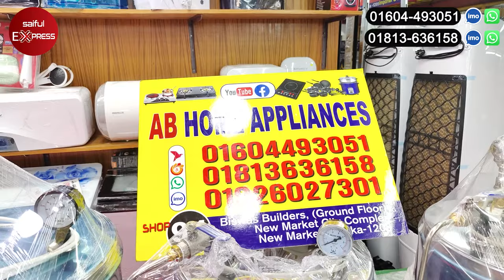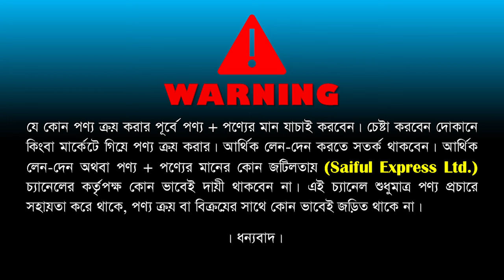কফি মেকার মেশিন | চা-কফি বানান নিমিষেই | Espresso Coffee Machine Price in BD 2024/Coffee Maker Price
Shop Address: AB HOME APPLIANCES
৯৪ বিশ্বাস বিল্ডার্স (নিচ তলা) নিউ মার্কেট, সিটি কমপ্লেক্স, নিউমার্কেট, ঢাকা- ১২০৫